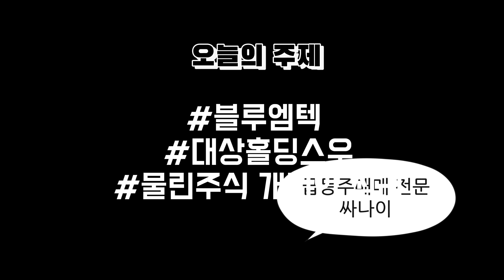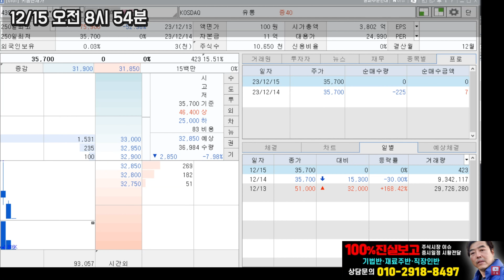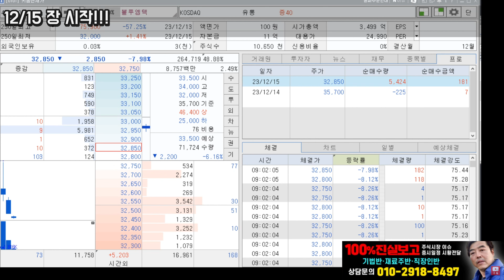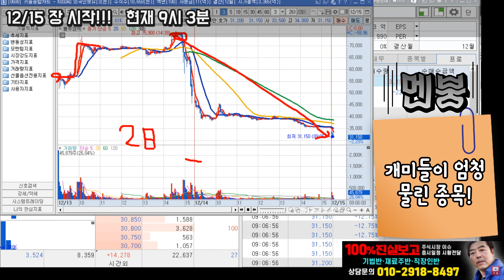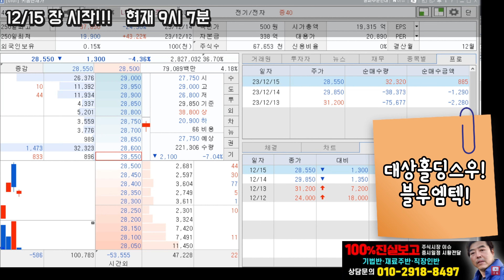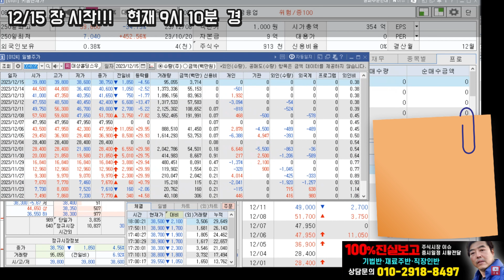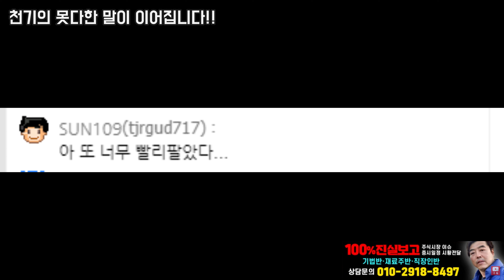개미는 왜 물리는가, 급등주의 사나이 천기가이 실전매매, 대상홀딩스우 블루엠텍